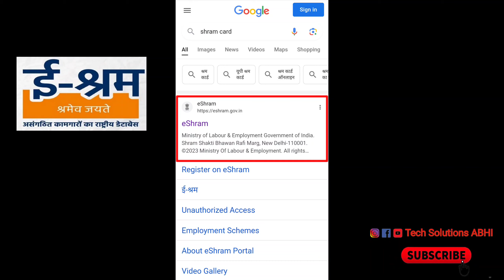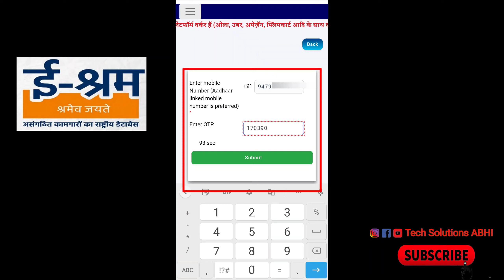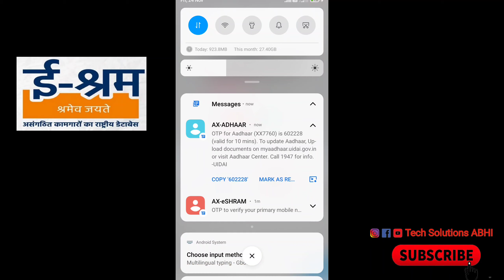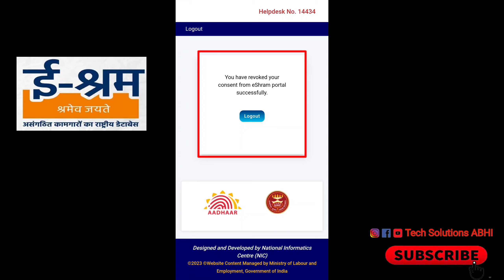e shram card delete | e shram card delete kaise kare | How to delete e sharm card | shram card fayde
नमस्कार🙏 दोस्तों,
आपका बहुत बहुत स्वागत है हमारे चैनल "Tech Solutions ABHI"  दोस्तों आप के Technical के सारे समस्या का समाधान यहा होगा। आप को हर समस्या का Video मेरे Channel पे मील जायेगा। कोई भी Problem हो Comments करके पूछ सकते हैं..
मैं आपका दोस्त
Adv/Er Abhishek (LL.B, M.Tech, B,Tech)
जय भारत 🇮🇳🇮🇳🇮🇳

Jai Hind
वन्दे मातरम् 🇮🇳

This video is about How to delete e sharm card Friends, a lot of comments were coming from all of you regarding thise shram card that how can we delete the labor card, how can we cancel it, so a new link  has come on the portal to cancel this labor card. With the help, you will be able to delete the labor card, you will be able to remove all the misconceptions in your mind about the labor card in your partner, I have also cleared all those things in this video.

e shram card delete ho gaya wapas kaise laye
how to delete e shram card
delete e shramik card
delete e shram card
e shram card delete
e shramik card delete kaise kare
e shramik card delete
e shramik card ban gaya hai delete kaise kare
e shramik card cancel kaise kare
e shramik card cancellation
change bank account in e shram card
change bank account in e shramik card
how to update bank account in e shram card